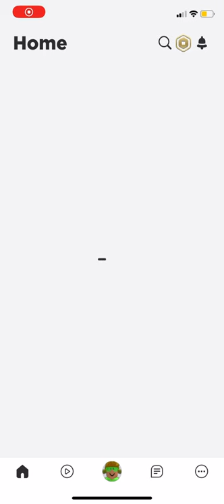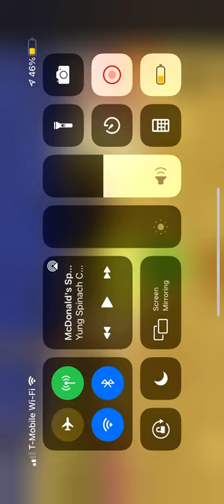How to get the new Guacamole chipotle headphones!￼